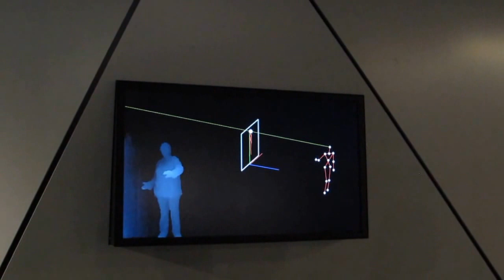Inside the Spy Museum in Berlin (Germany)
when you're in the capital of spies, Berlin - you can't *not* visit the newest attraction in town, The Spy Museum!

Here's a sneak peek of the space which i did along with Travel Massive Berlin